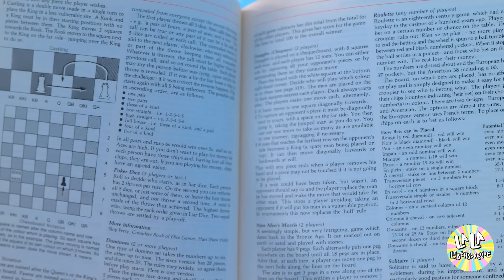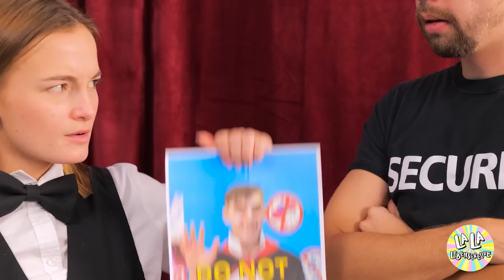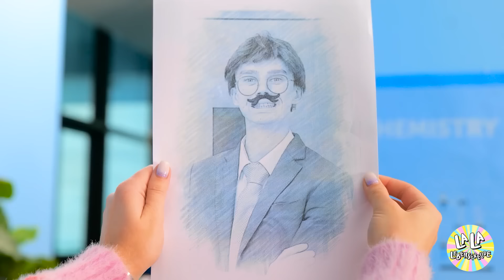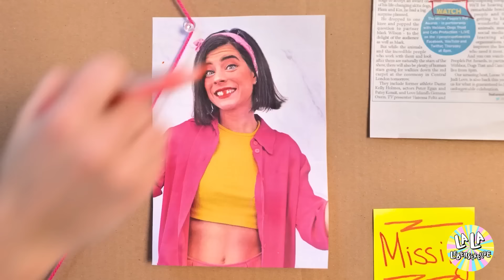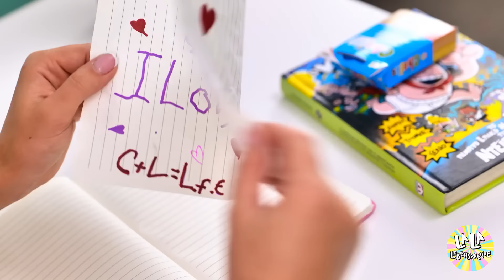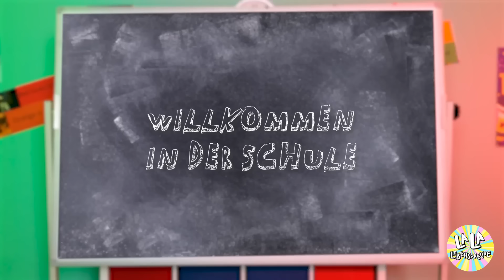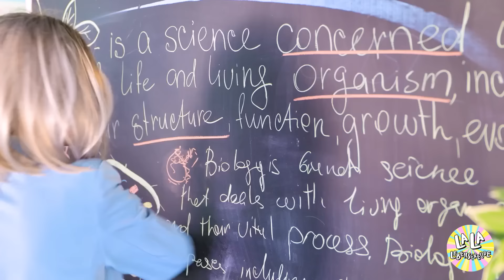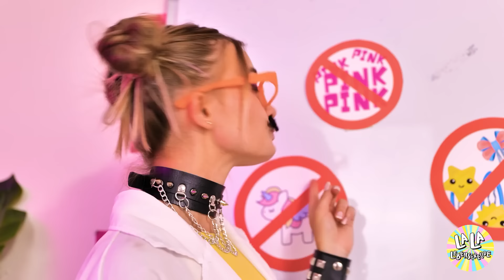Wie man Essen ins Krankenhaus SCHLEICHT! Lustige Ideen zum Einschleusen von Essen durch Superhelden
Mach dich bereit für eine Mission voller Lacher und Heimlichtuerei in 'Wie man Essen ins Krankenhaus SCHLEICHT! Witzige Ess-Schmuggel-Ideen von Superhelden' 🏥🦸‍♂️. Hast du dir jemals vorgestellt, dass Superhelden eine verdeckte Operation durchführen, nicht um die Welt zu retten, sondern um leckere Snacks ins Krankenhaus zu schleichen? Begleite unsere maskierten Rächer, während sie ihre Superkräfte und genialen Geräte für eine Sache einsetzen, die dem Magen nahe steht. Von der Verwendung von Unsichtbarkeitsumhängen zum Verstecken von Pizzastücken bis hin zum Einsatz von Geschwindigkeitskräften, um an Krankenschwestern vorbei zu huschen mit einem Tablett voller Cupcakes, ist dieses Video ein urkomischer Blick auf die Längen, zu denen unsere Helden gehen, um ihren bedürftigen Freunden Trostessen zu liefern. 🍕🧁 Zeuge der Kreativität und des Chaos, wenn jeder Superheld seine einzigartigen Fähigkeiten zur Snack-Schmuggel-Mission mitbringt, was zu einer Reihe von Lachanfällen und cleveren Tricks führt. Egal, ob du ein Fan von Action, Komödie oder einfach nur Essen liebst, dieses Video hat für jeden etwas zu bieten.